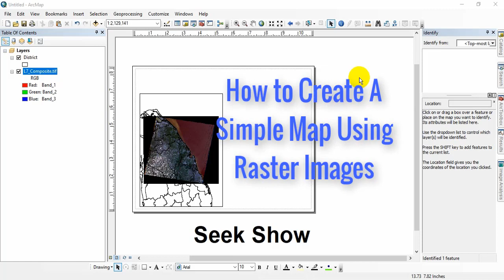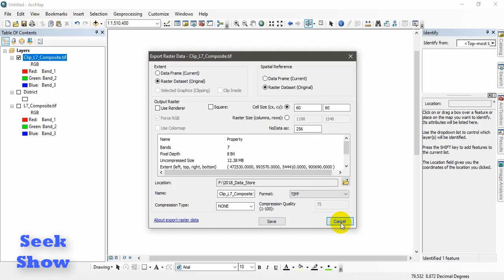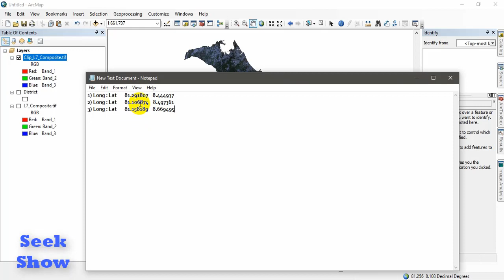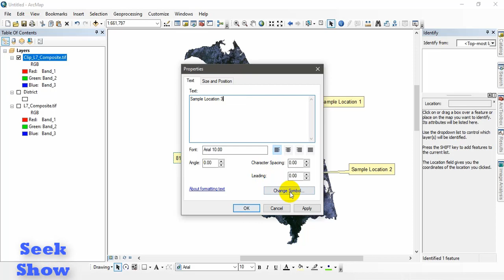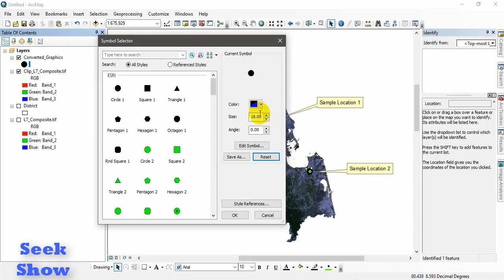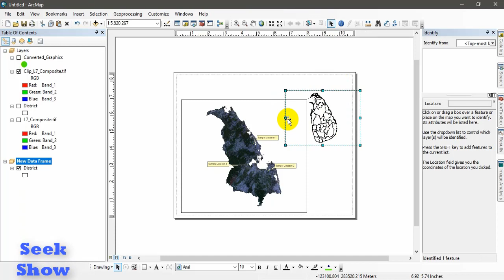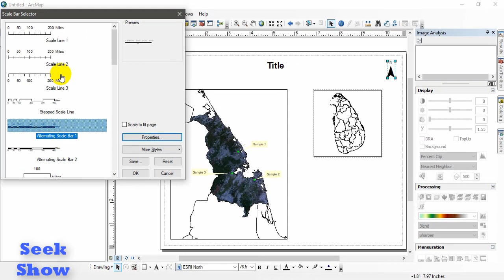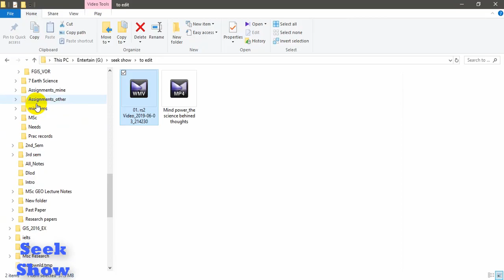Create Raster Maps ArcMap Software Tutorial with Bonus Tips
You will lean more tips and ticks of ArcMap software during the tutorial. This will tech you the way of creating a raster map in a simple way. Also you can learn few additional useful tips which you can apply on ArcMap software. Watch till the end to learn them all.

In this Channel I am talking a lot about these kind of educational and  technology, Tips & Tricks, Motivational, Tutorial stuff.

==For more education==
GIS Fundamentals: A First Text on Geographic Information Systems, NEW and UPDATED Sixth Edition
GIS Tutorial 1: Basic Workbook, 10.3 Edition (GIS Tutorials)
GIS Fundamentals: A First Text on Geographic Information Systems, Fifth Edition

Check Below Playlists For More Videos in My Channel ⤵️

--Follow & Join ‼️ --

1. To Design Professional Maps For You Data
2. To Do Any Custom Gis Work Accurately
3. To Create Professional Maps For Your Data
4. To Design Professional Gis Maps For You